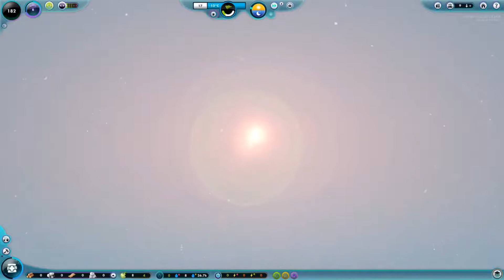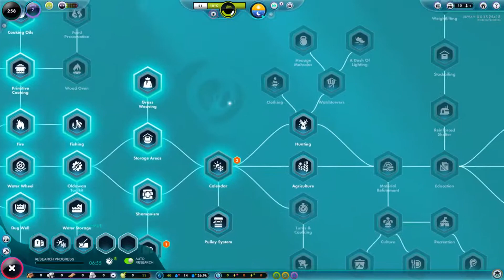The Universim Episode 2: The Nuggets Built Me a Gift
We are back in The Universim, our nuggets decide to build me something as a gift. Rock learns how to use a rock.